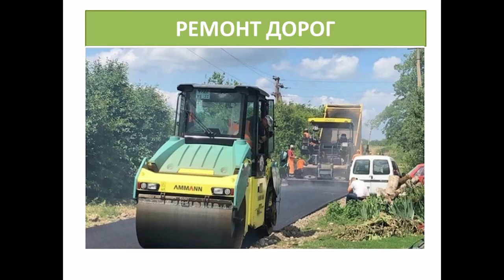Открытая Сессия Совета Львовского сельского поселения